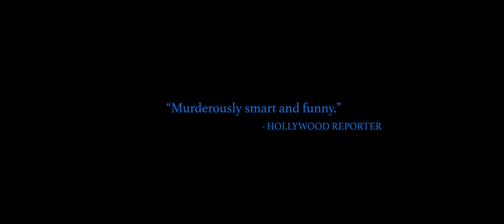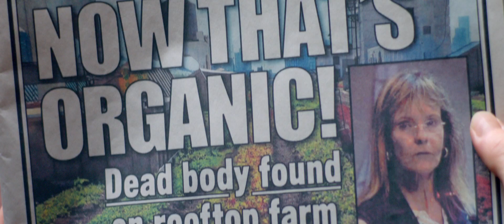Women Who Kill | Trailer (2017)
Commitment phobic Morgan and her ex-girlfriend Jean, hosts of a female serial killer-centric podcast, still show all the signs of being a couple. But everything changes when Morgan falls hard and fast for the mysterious Simone, who may or may not be a killer.